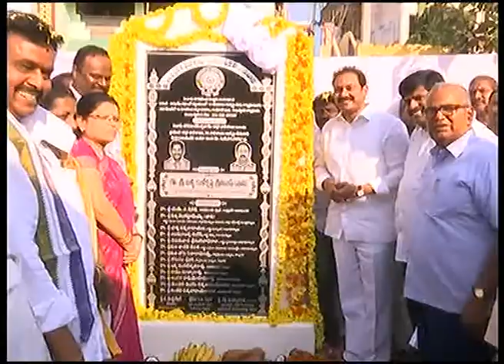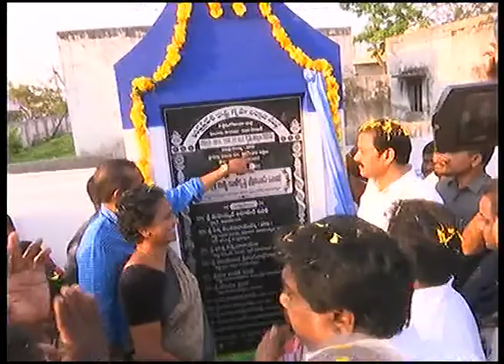24. 2. 2020-W.G-ELURU- NAADU NEDU PROGRAM- HON'BLE DY CM ALLA NANI GARU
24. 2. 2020-W.G-ELURU- NAADU NEDU PROGRAM- HON'BLE DY CM ALLA NANI GARU